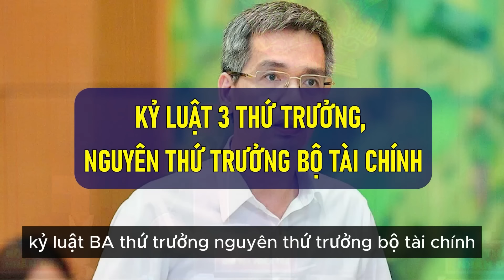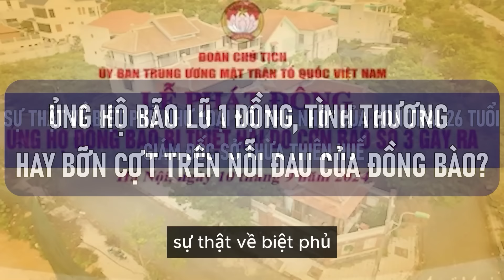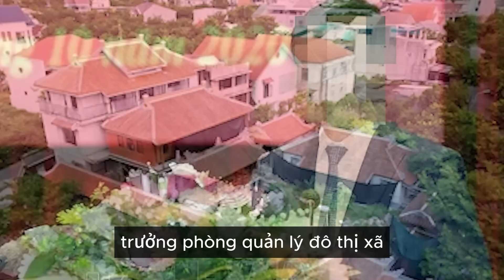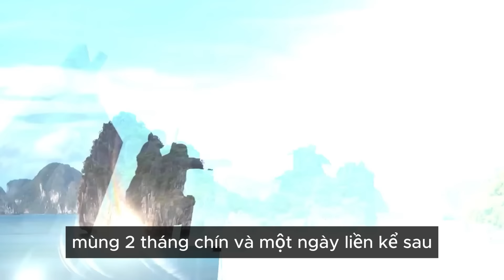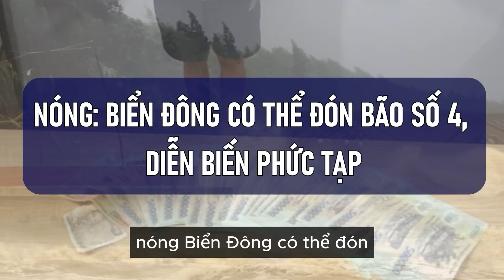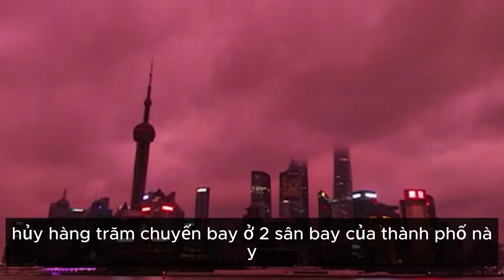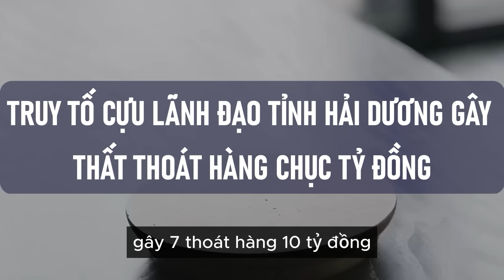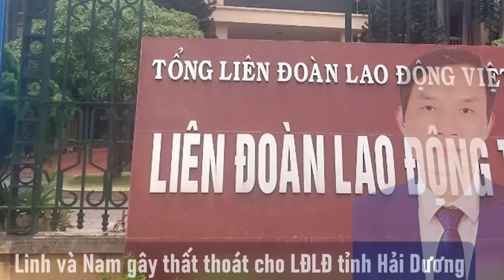KỶ LUẬT 3 THỨ TRƯỞNG BỘ TÀI CHÍNH DO SAI PHẠM NGHIÊM TRỌNG, KHÓ KHẮC PHỤC